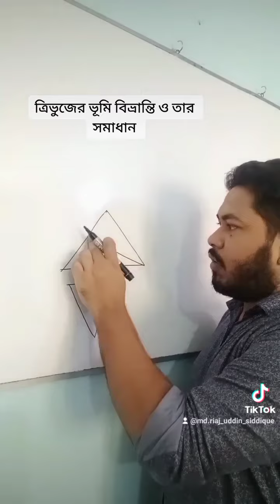ত্রিভুজের ভূমি বিভ্রান্তি ও আমার কিছু কথা।